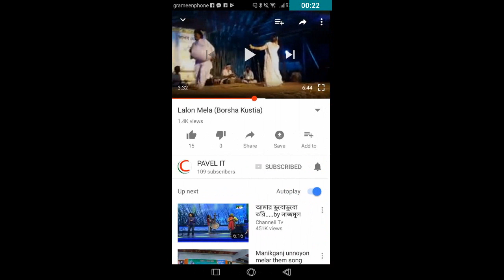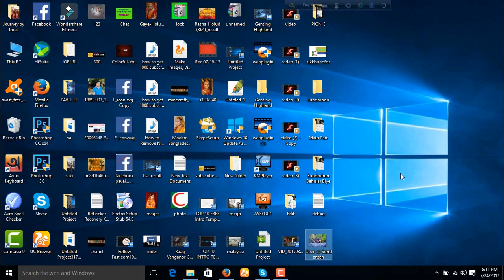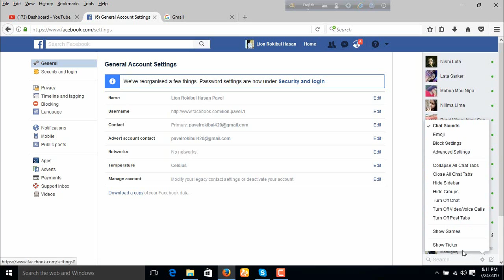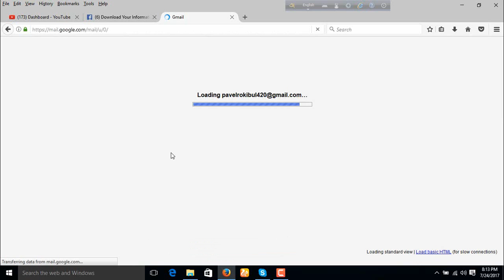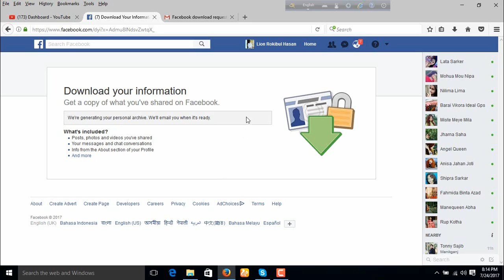Facebook এ ডিলিট হওয়া মেসেজ কিভাবে ফিরিয়ে আনবেন || How to Recover Facebook Deleted Message